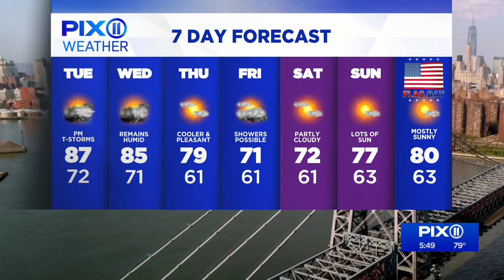Some like it hot: Where the heat wave stands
Some parts of the tri-state area officially dipped into heat wave territory Monday. How long will the hot air stick around? Mr. G has the forecast.